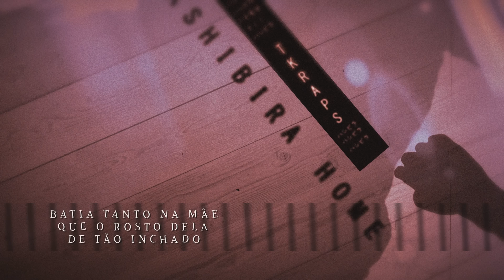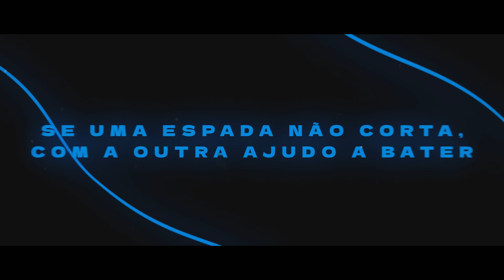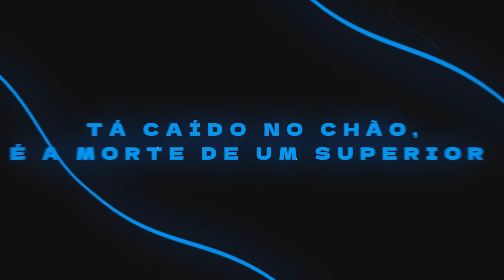Respiração da Besta│Inosuke Hashibira│Feat @VoiceMakers (Kimetsu no Yaiba)│TK RAPS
- O Criador do Agressivo
Edição:
  - Bl4de (@bl4de_editor)
  - TékaEli (@tkledit)
Mix e Master: @mixbytec
Letra e Voz: @tkrapss
Instrumental: Leveller Beats e NightOne
Thumbmaker: @_gen1n_
Dublagens:
- Dublagem início: Marcus Felipy (@reaperdub)
  - Canal1: @MarcusOCeifeiro
  - Canal2: @reaperdub5673
- Dublagem Final e Animação: Lobo Gelado (lobogel4do)
- Letra: Respiração da Besta
No comentário fixado...